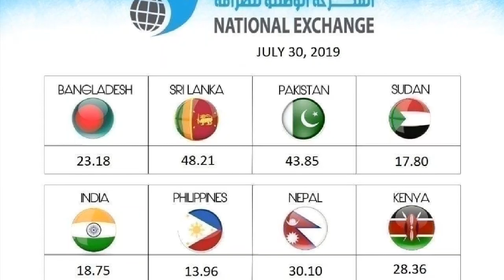Qatar riyal rate today 30.07.2019***